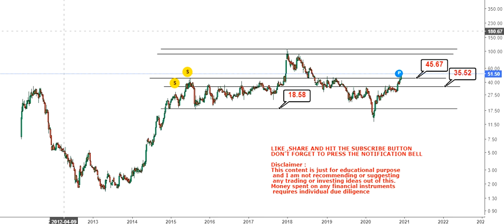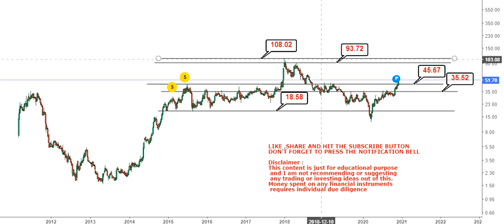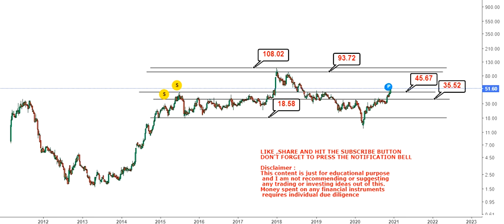Fineotex Chemical Smallcap is making some big moves - fcl share price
About the video: Hello friends, in this video of my You Tube Channel, I am going to discuss about Fineotex Chemical Smallcap is making some big moves

About the channel:
I will provide educational, informative and stock/financial market (multibagger,multibaggerstock,multibaggershare) related contents in this channel
If you like to send something:
Q.no. 44/599,
Azad Nagar Godripara,
P.O. Godripara,
Distt : Koriya, Chhattisgarh
Pin : 497555